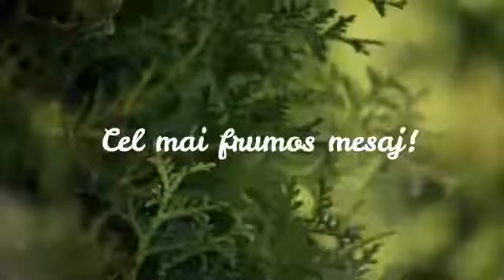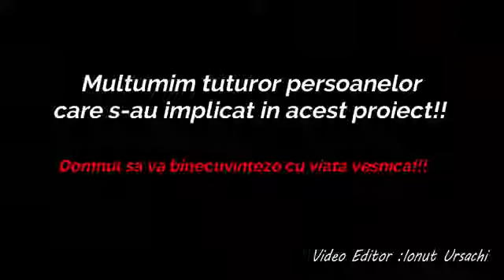Mesajul Tinerilor din Suceava, pentru ROMÂNIA!